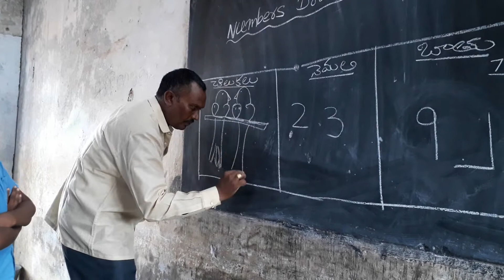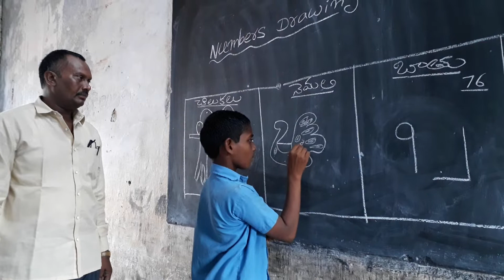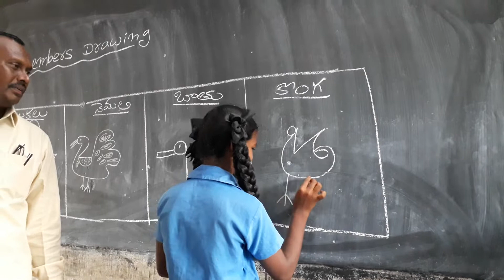NUMBERS 0,1,2,3,4,5,6,7,8 AND 9 USEING TO DRAW...LIKE A BIRDS. నంబర్లు తో బొమ్మలు గీయు చక్కని ఆలోచన.